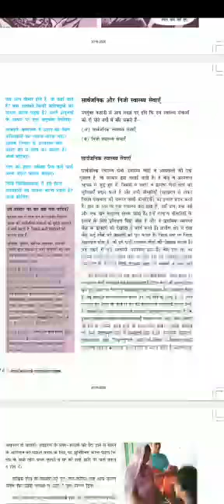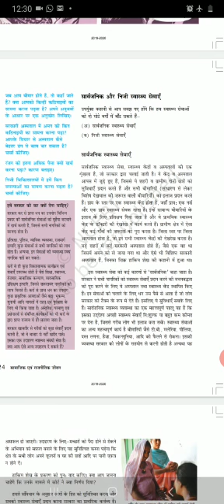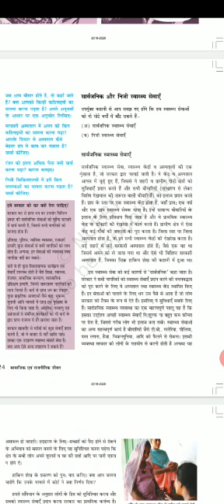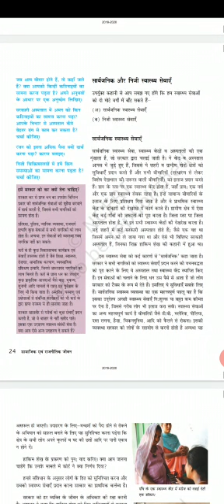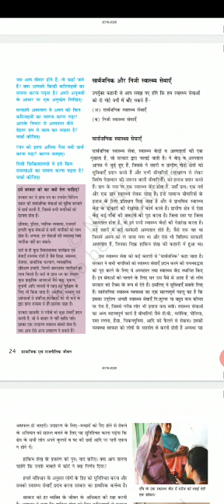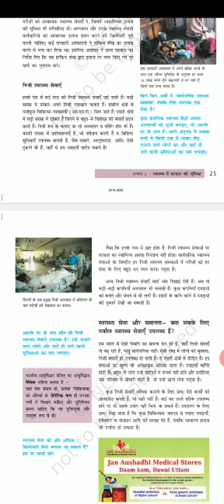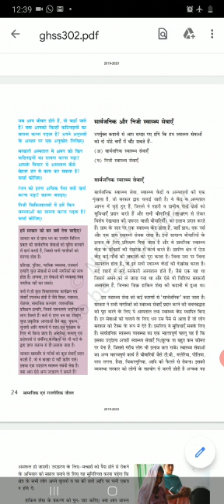Class7, political science chapter2(Role of the government in health)